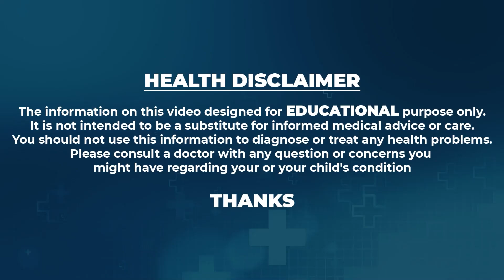తెల్ల జుట్టు 10 నిమిషాల్లో నల్లబడుతుంది | Onion for Hair Care | Home Remedy Onion for White Hair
Watch ► తెల్ల జుట్టు 10 నిమిషాల్లో నల్లబడుతుంది | Onion for Hair Care | Home Remedy Onion for White Hair